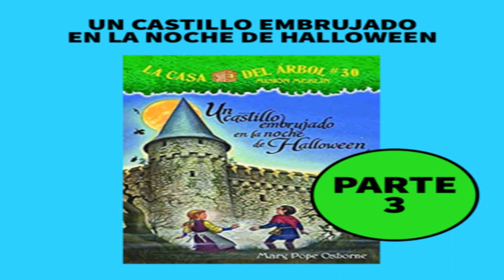castillo embrujadoEp3Pt2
Disfruta de la tercera parte de 5 episodios dedicados a este libro que te mantendrá atento a lo que pase en la víspera de Halloween. Está escrito por Mary Pope Orborne. Adquiere mis libros digitales en cualquier App de ebooks, como Amazon Kindle, Apple Books o Google Play books, búscame como Tía Botas o como Magda Botteri. Y escucha todas mis canciones en Spotify. Compra el libro físico de Orlando el pulpo valiente en el enlace directo a Amazon en mi web: latiabotas.com